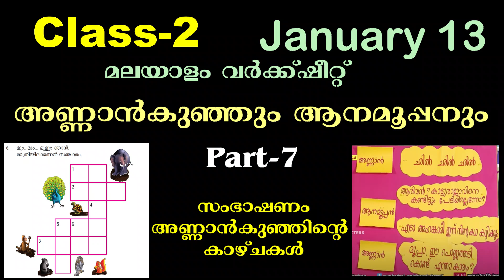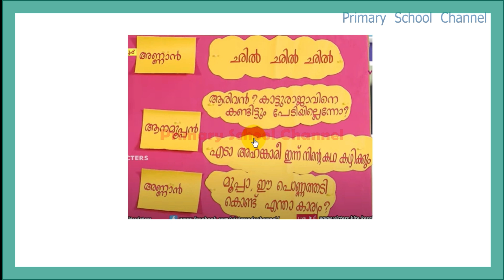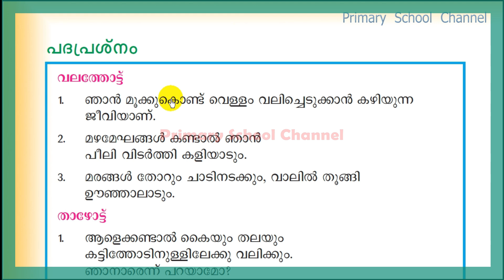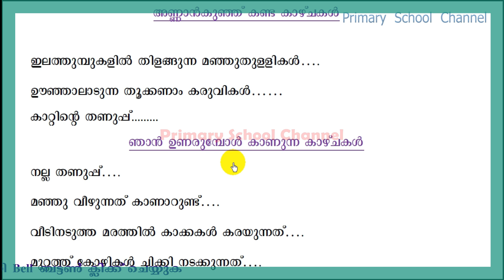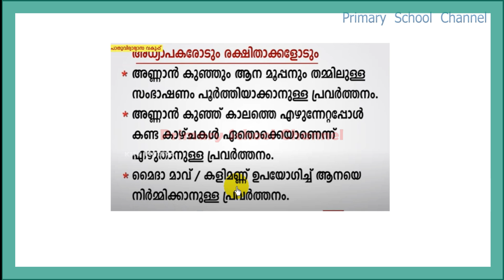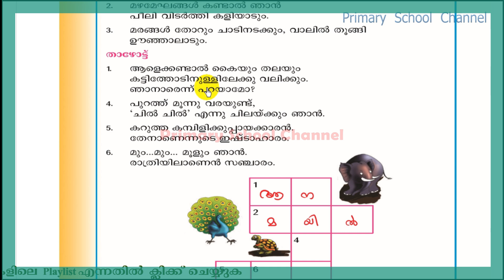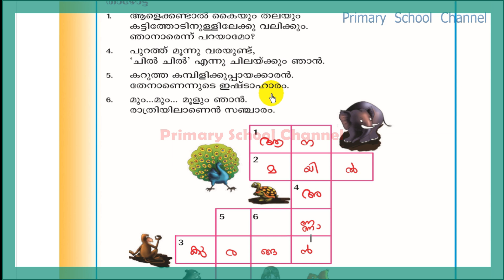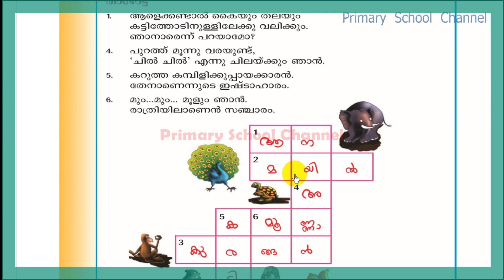Class 2,Malayalam,Annankunchum Anamoopanum-അണ്ണാന്‍കുഞ്ഞും ആനമൂപ്പനും 12-01-2022 ( Part - 7 )